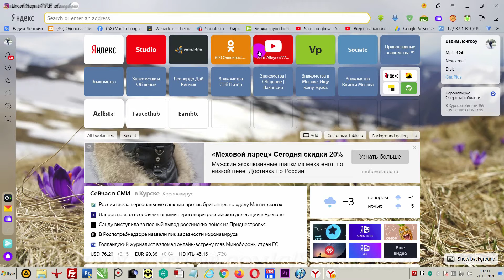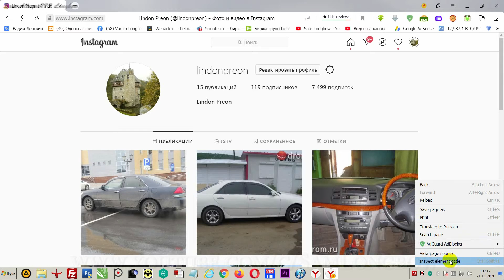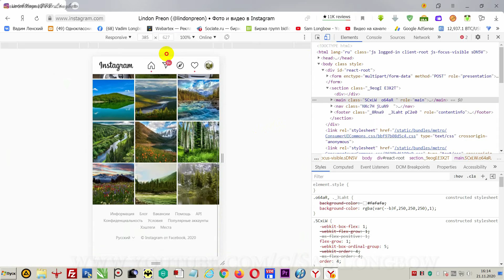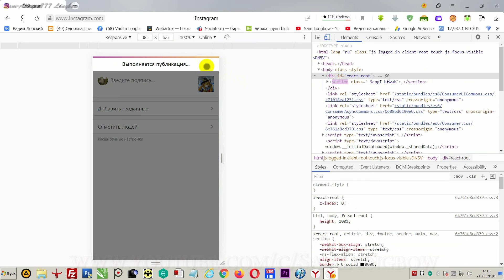Как загрузить фото в инстаграм с компьютера. Самый простой способ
Как загрузить фото в инстаграм с компьютера